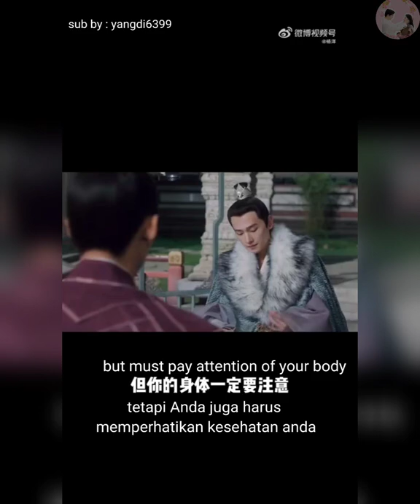[ENG/INDOSUB] YangYang's WB Updates - Virtues of Feng Lanxi 😄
If you want to count virtues of Feng Lanxi, 3 days and 3 nights are not enough😂